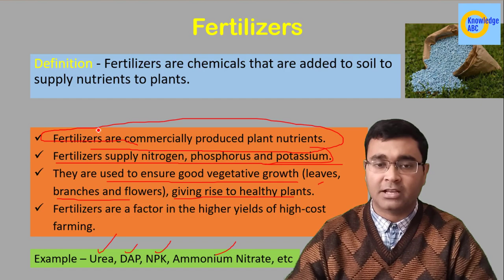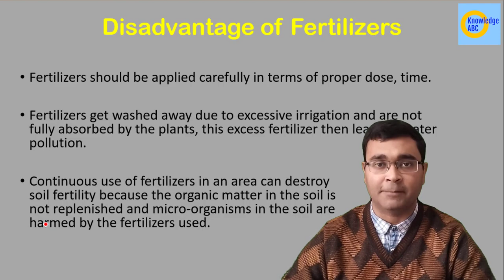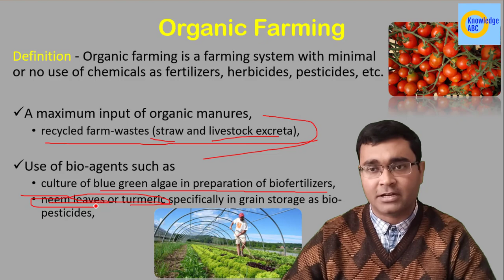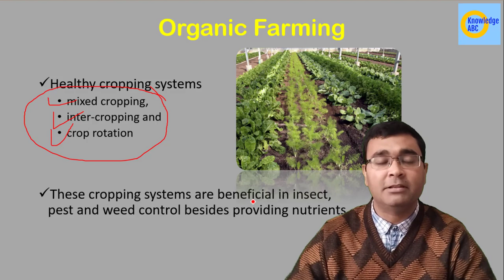C12P6 | Fertilizer | Organic Farming | Class 9 Science | Improvement In Food Resources | Nikhil Sir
C12P6 | Fertilizer | Organic Farming | Class 9 Science | Improvement In Food Resources | Nikhil Sir | Knowledge abc

In this video Nikhil Anand discus about What is Fertilizer, Disadvantage of Fertilizers in the chapter Improvement In Food Resources of Class 9 Science.
Also, discuss What is Organic Farming.
Improvement In Food Resources is very important topic in CBSE Class 9 Science.

Fertilizers are chemicals that are added to soil to supply nutrients to plants.
Organic farming is a farming system with minimal or no use of chemicals as fertilizers, herbicides, pesticides, etc.